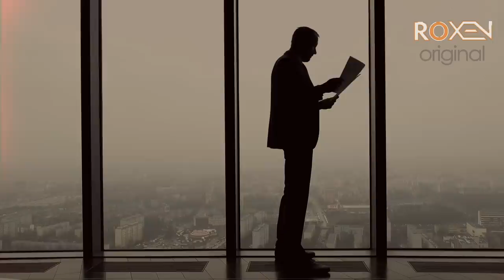WATANZAD - EP 35 | A Message From A Gumnam Markhor To Pakistani Government | Roxen Original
Roxenoriginal watanzad pakistanidrama Watanzad is a story of a young Pakistani boy who went to India on a mission to gather intelligence about the enemies of his beloved country explained by Roxen original.

Written: Muhammad Abbas Saqib

Watanzad is a story of a young Pakistani boy who went to India on a mission to gather intelligence about the enemies of his beloved country Pakistan. On his arrival in the enemy territory, he faced numerous challenges and made a lot of friends and enemies along the way.

The story is written by Muhammad Abbas Saqib who is a renowned story writer based in Karachi. He has collected all the information from an anonymous source who claimed to be the man who has been through all these missions.